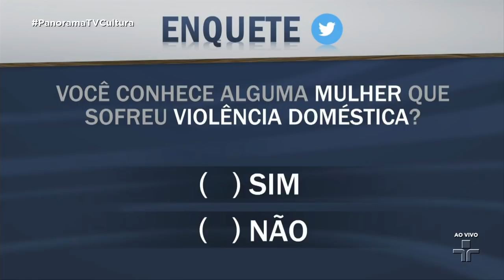Panorama | 12 anos da Lei Maria da Penha | 07/08/2018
No dia 07/08/2018, a Lei 11.340, "Lei Maria da Penha", faz 12 anos. E por isso, o Panorama discute o que mudou com ela e o quanto o Brasil ainda precisa avançar no tema "violência contra as mulheres". No país, o número de notificações de casos de violência contra mulheres subiu de 75 mil, em 2011, para 211 mil, em 2017, por conta da obrigatoriedade de notificação de violência doméstica e sexual.

Convidadas: Fernanda Dal'mas Rocha Paes, promotora de Justiça - Gevod Central - Promotoria de violência doméstica; e Jackeline Aparecida Ferreira Romio, mestre em demografia pela Unicamp.